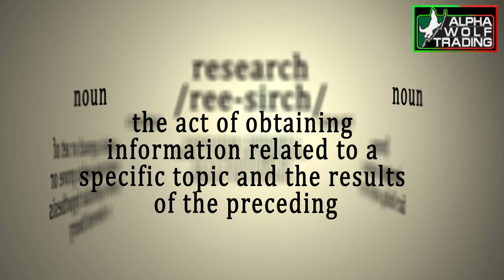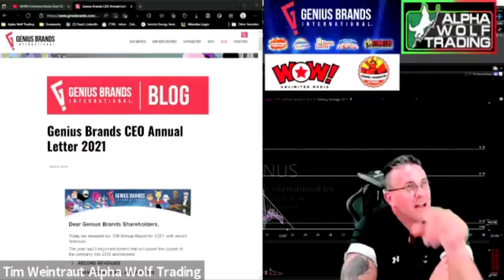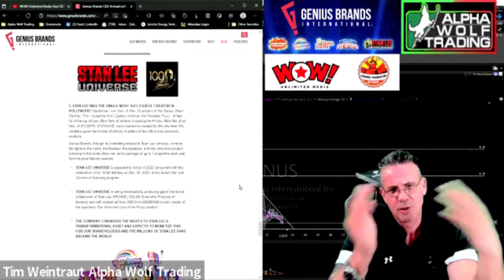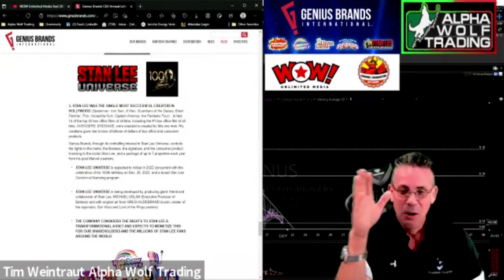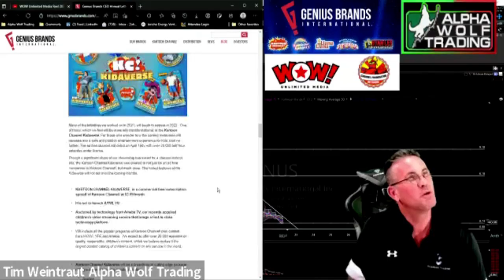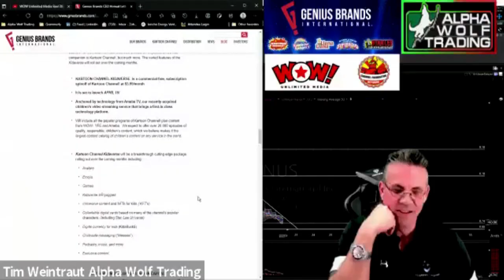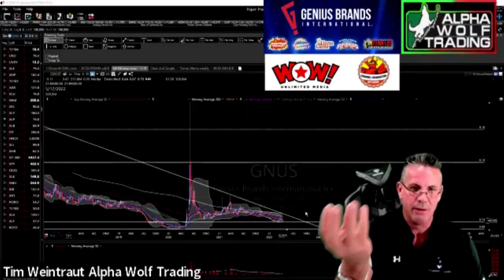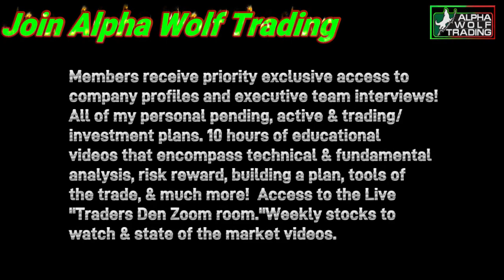AWT Exclusive $GNUS President of Kartoon Network, Kidaverse, Jon Ollwerther, Genius Brands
Genius Brands International has been on a multi-year mission to provide quality children's entertainment with the intent to "provide content with a purpose!" I have owned the $GNUS stock and followed the story for over five years. It has not been a smooth ride. However, I have watched what started as this small company with big ambitious goals of becoming a premier children's content provider in the face of what many would think were impossible odds and hurdles to overcome. At times I questioned whether or not the company was going to survive.
Andy Heyward has devoted his life to the cartoon and animation industry. "Andy started his career in the industry working as an assistant for legendary animator Joe Barbera of the very successful Hanna-Barbera. Andy led DIC Enterprises, which was made possible because Andy and other investors performed a buyout of the majority of shares in DIC Enterprises. Under Andy's leadership, the company became DIC Entertainment and eventually sold to Disney." Source (paraphrased from Wikipedia) Andy Heyward - Wikipedia I would characterize Andy as an extreme optimist with a flair for the ability to sell the sizzle.

However, to be as straightforward as I can be. That sizzle often failed to turn into steak. I do not think it was due to a lack of effort. I also do not believe that Andy had any ill intentions to mislead anyone. Sometimes things don't work out as one might have envisioned. The media and entertainment business is a tough one. There are many risks when creating something from an idea and bringing it to life. Genius lacked cash flow, and they were creating content from scratch. They had to rely on being able to sell an idea to a studio or content provider with scale to distribute their creations and hope that they would be a success. The production and licensing of the content do not provide a windfall of fortunes. The fortunes only come if you have a big hit with the opportunity to sell branded merchandise and collect the royalties on the merchandise. As you will learn in the interview, even that model has changed in recent years.

Genius had some stumbles, and at times, it seemed as though there was a large amount of overpromising and under-delivery. As any investor knows, it can be the death knell of a company because they lose credibility in the investment community. Genius struggled to survive the share price dropped to single-digit penny land regardless of the reasons. Like a Pheonix rising from the ashes, Andy pulled a rabbit out of a hat and raised an incredible amount of capital that enabled Genius to extinguish their toxic debt and clean up the cap structure. The balance sheet has never looked stronger. The cost of that financing for Genius Brands has ballooned the outstanding share count to nearly half of a billion shares. That is a significant share count for a company with almost non-existent revenues.

Over the last two years, Andy and his team have made some great moves with smart and accretive acquisitions. Genius has developed its network platform for distribution and created a hit show with "Superhero Kindergarten," starring Arnold Schwarzenegger in the lead role. Andy has put together a fantastic team of executive talent with a proven track record of success. Icons in the industry have positioned Genius on the cutting edge of entertainment with what I believe will generate not just one major hit but many major entertainment triumphs for years to come. Jon Ollwerther had joined Genius when things were not the best at Genius. Jon and I had many conversations over the years, and many of them were not exactly "warm conversations." There was a lot of frustration being a shareholder. Jon never dodged my calls and would call at night or on weekends.

Jon's level of commitment and professional demeanor is impressive. Jon weathered the storm through the hard times and see's the light at the end of the tunnel. Jon's dedication and work ethic has been rightfully recognized and rewarded by Andy. Jon received a promotion to the President of the subscription-based Kartoon Channel! Kidaverse on April 15, 2022, anchored by Ameba TV's technology platform, a growing children's video streaming service recently acquired by Genius Brands. Recognition/appreciation and rewarding your top talent is another sign of Andy's outstanding leadership. There are so many good things happening that I can not get through them all in this nearly two-hour-long interview. I think what you will learn from watching this interview with Jon is the quality and passion of the people that Andy has put together to make "Genius Brands International" $GNUS another "Hidden Gem!"
[GENIUS BRANDS INTERNATIONAL INVESTOR EMAIL ALERTS ]